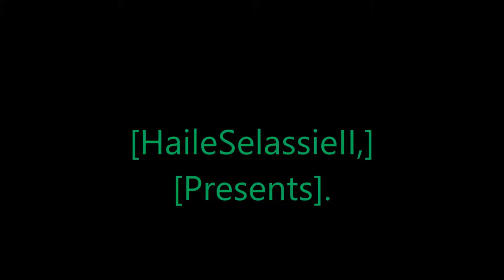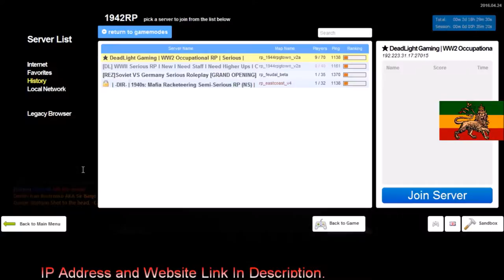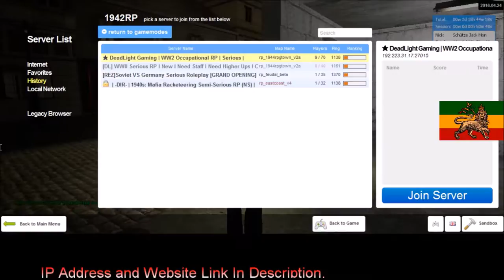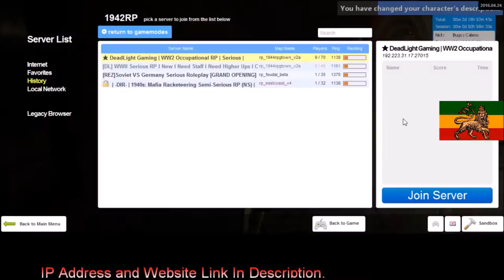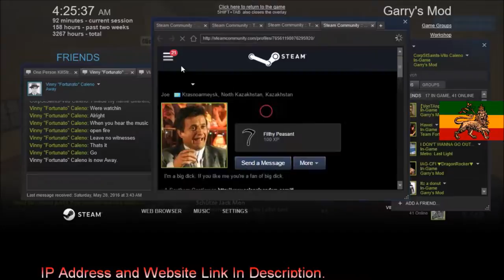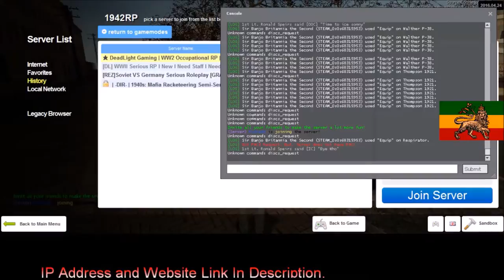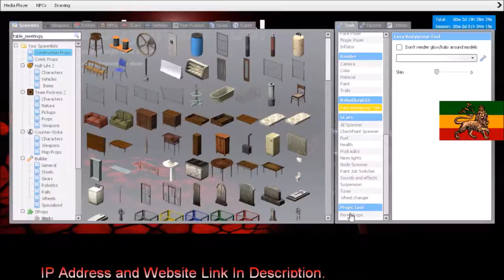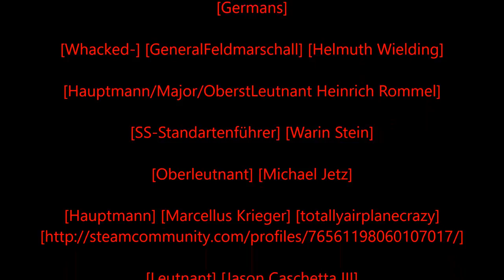Rastafari Exposed Garry's Mod Dead Light Role Play WWII Caleno Diaries Episode 9 Finished HD